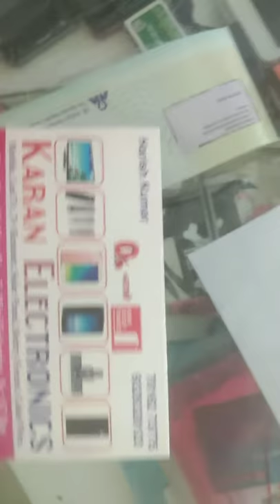KARAN electronics Naroda Ahmedabad